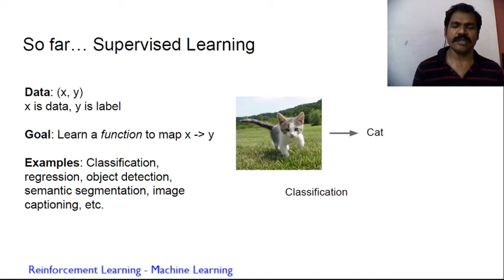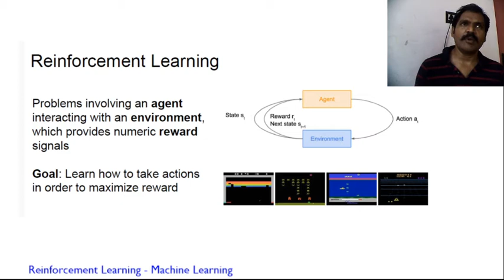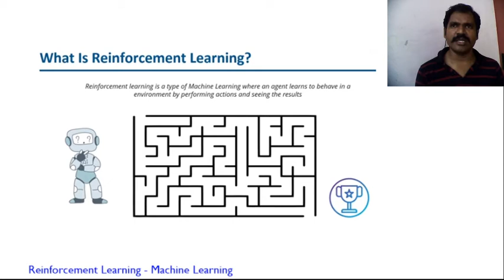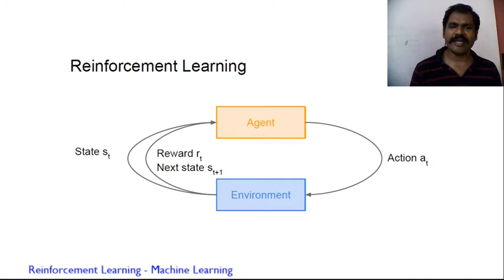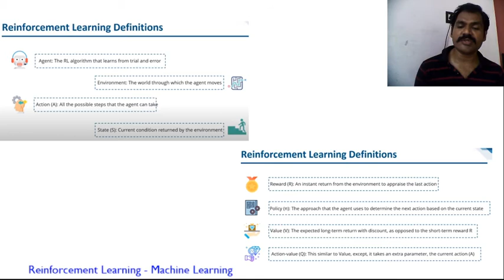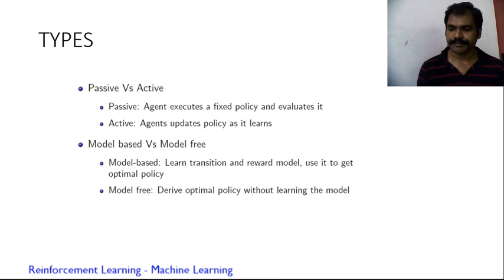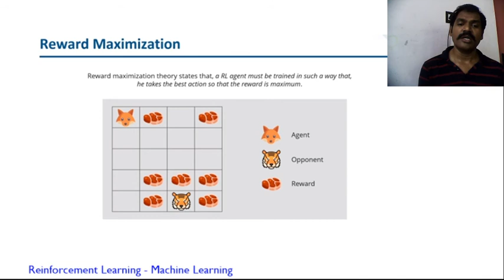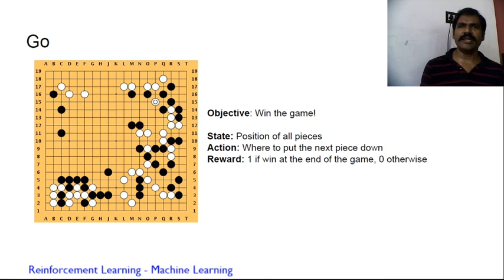Reinforcement Learning Basics(Part1)- Machine Learning Professor Anbu